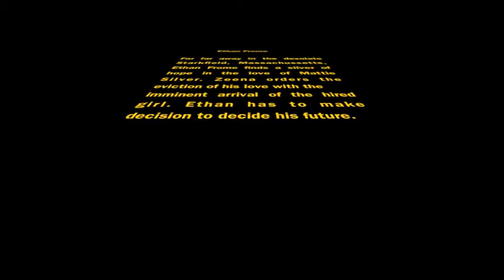Ethan Frome Ending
EthanFrome